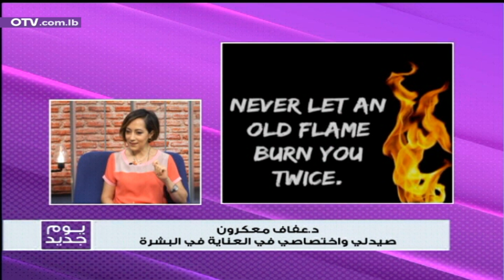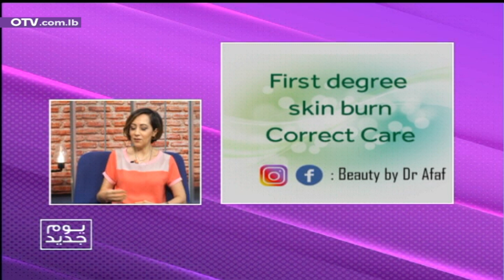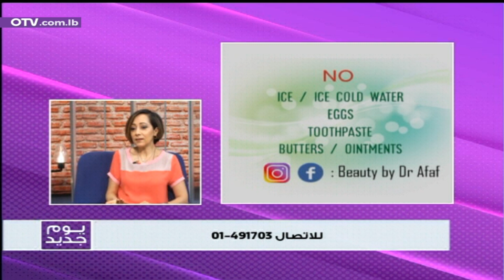كيف يمكن معالجة حروق الدرجة الاولى؟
كيف يمكن معالجة حروق الدرجة الاولى؟ مع الاختصاصية في العناية بالبشرة د. عفاف معكرون